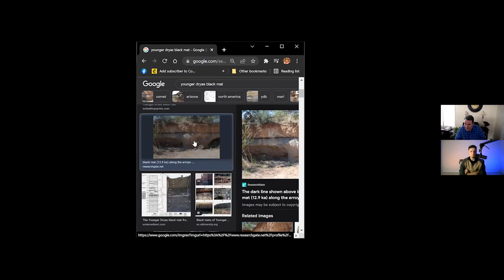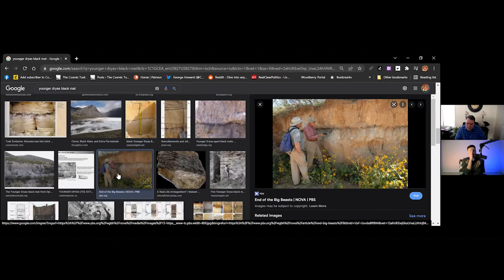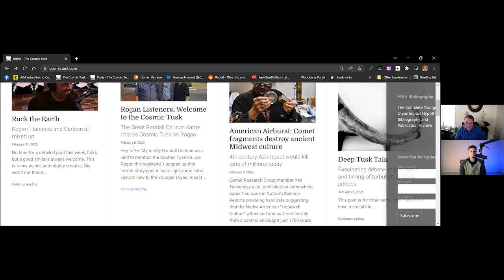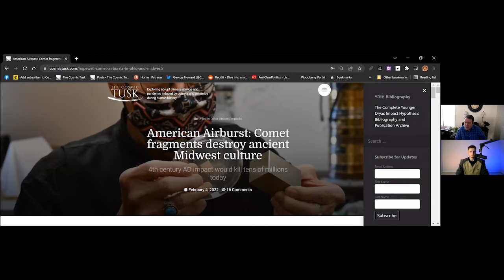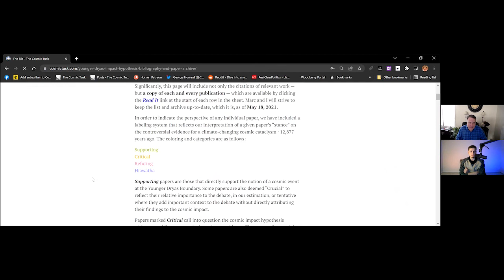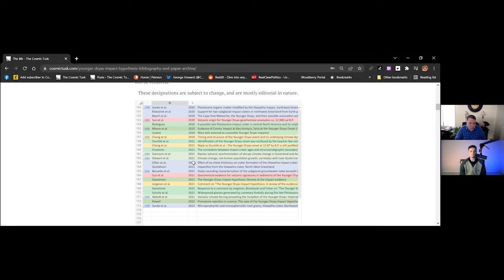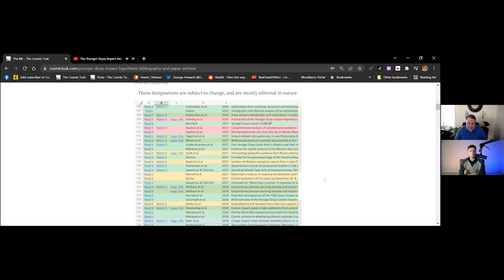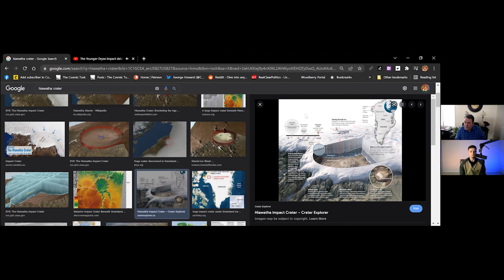Out Of The Blank #1045 - George Howard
George is a avocational scientist and creator of "The Cosmic Tusk" a site exploring abrupt climate change and pandemic induced by comets and asteroids during human history. After graduating with a BA in Political Science in 1989 from the University of North Carolina, he did six years in Washington D.C. as a conservative policy staffer in the United States Senate. Now with a focus in one topic in particular The Younger Dryas impact hypothesis posits that fragments of a large disintegrating asteroid or comet struck North America, South America, Europe, and western Asia around 12,850 years ago, coinciding with the beginning of the Younger Dryas cooling event.